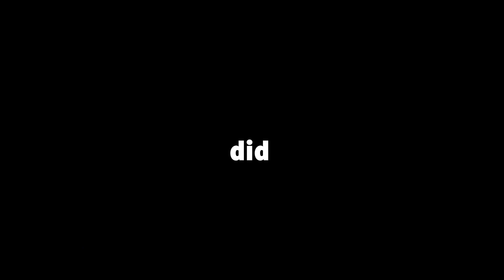Videopro - All The Biggest Brands | Did you know?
We've added heaps of brands to our already extensive range, head to videopro.com.au to check them all out!